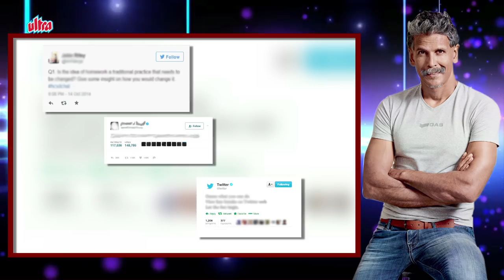Milind Soman - Biography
Milind Soman is an Indian model, actor, film producer & fitness promoter.